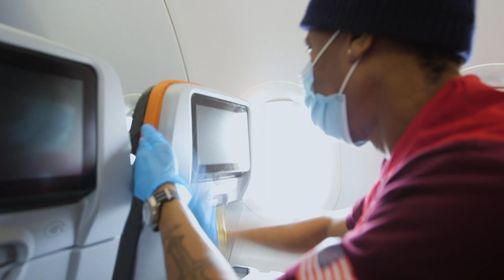Así es el proceso de desinfección de los aviones de JetBlue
SÍGUEME